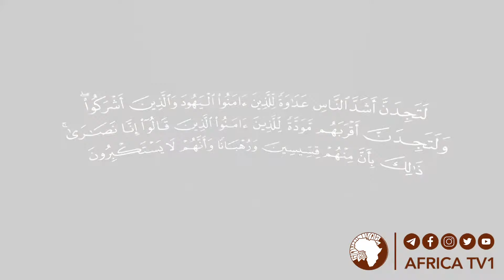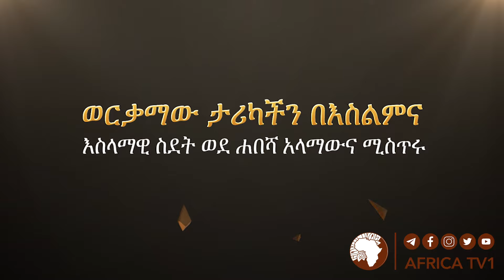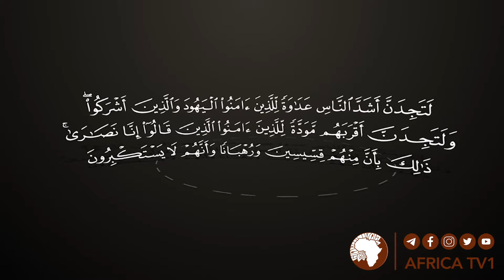እስላማዊ ስደት ወደ ሐበሻ | አላማውና ሚስጥሩ 64 || ረ.ፕሮፌሰር አደም ካሚል || አፍሪካ ቲቪ